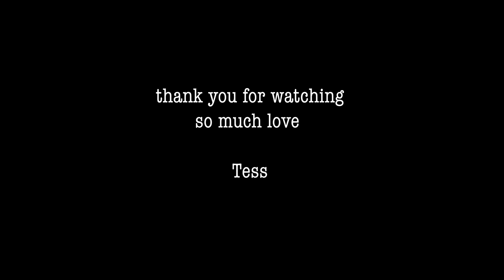one year retrospection to celebrate the solstice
happy solstice everyone !
share in the comments the biggest lessons you've learned for the last 6 or 8 months and what is your sankalpa (intention) for this season ?
I send you so much love and light
Tess